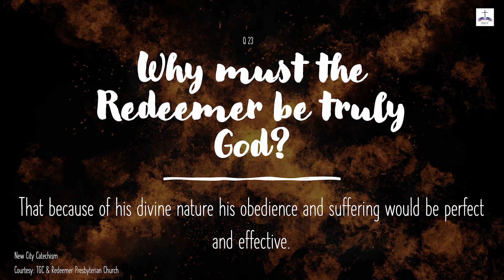The New City Catechism (Q 23)